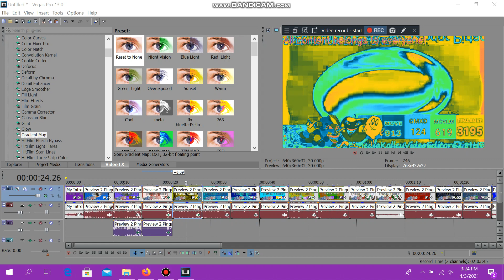HOW TO MAKE SOME MKVE618's Phased effect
DON'T REPORT THIS VIDEO